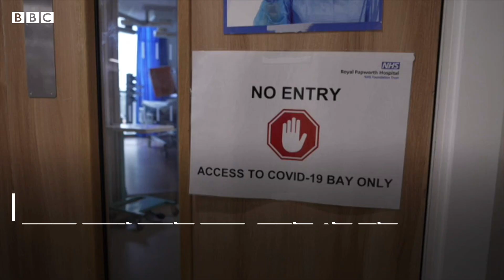কোভিড ১৯: কোমায় থাকাকালে যমজ সন্তান জন্ম দেয়া এক নারীর গল্প | BBC Bangla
'আমাকে কোমায় রেখে ডাক্তাররা সি-সেকশনের সিদ্ধান্ত নেন, তখন আমার যমজ সন্তানদের জন্ম হয়' -বলছিলেন সুলতানা। গর্ভবতী থাকাকালে কোভিডে আক্রান্ত হয়েছিলেন তিনি। যমজ সন্তান জন্ম দেয়ার  ৪১ দিন পর তিনি তাদের দেখতে পারেন। গর্ভবতী নারীদের কোভিডের টিকা নেয়ার আহ্বান জানাচ্ছেন তিনি।